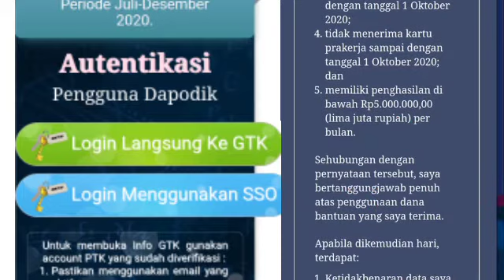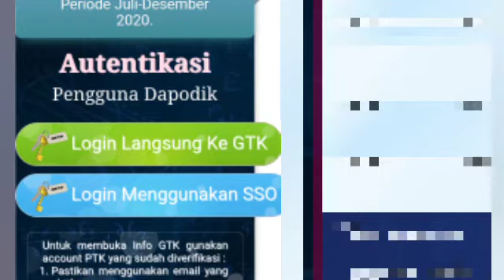Begini cara pencairan BSU (Bantuan Subsidi Upah)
begini cara pencairan BSU guru honore:
jika status BSU sudah cair, maka teman2 bisa langsung mempersiapkan syarat2nya sebelum ke berangkat ke bank yang ditunjuk.